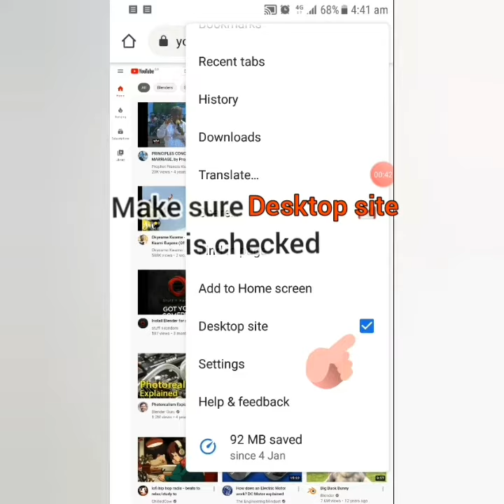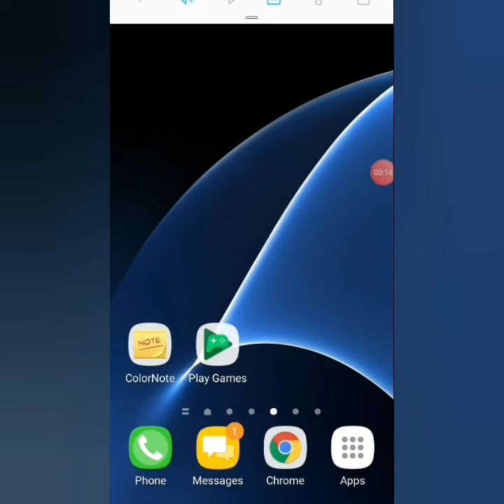How to reach 4000 watch hours FAST!!!